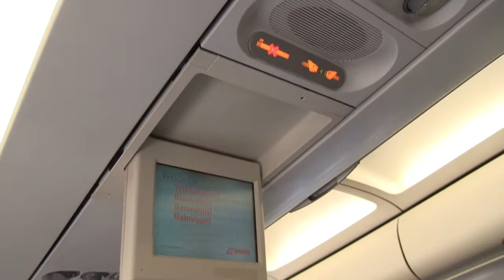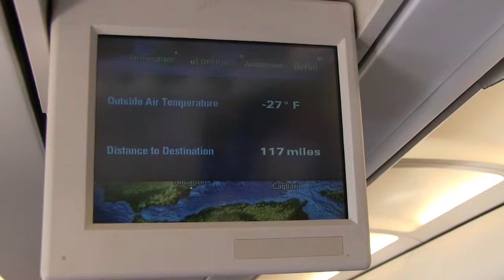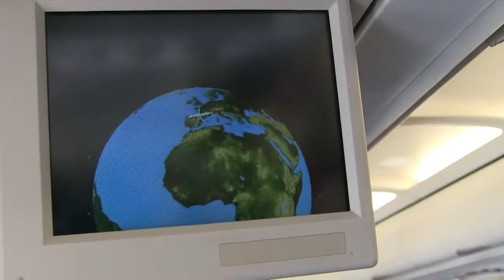Flight from Zurich to Bilbao with Airbus A319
Für einen Fahrauftrag mit einem Bentley Azur flog ich am 14. Mai 2019 von Zürich nach Bilbao in Spanien. Ein wunderbarer Flug mit einer tollen Fernsicht auf die Schweizer Alpen und die Pyrenäen.
Besonders der Take-off in Zürich war ganz speziell mit einer tollen Sicht auf den Flughafen Zürich
On 14 May 2019 I flew from Zurich to Bilbao in Spain for a driving assignment with a Bentley Azur. A wonderful flight with a great view of the Swiss Alps and the Pyrenees.
Especially the take-off in Zurich was very special with a great view of the airport Zurich.